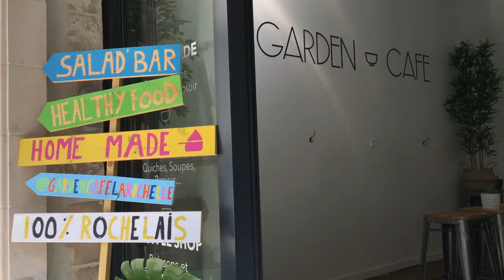Aide pour les restaurateurs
Restaurateurs, le chef il est là pour vous aider. Alors n'hésitez pas ! Contactez le chef et il passera vous voir (la visite du chef est gratuite et sans engagement, la video produite est libre de droits pour vous, je le répète car le tout gratuit cache toujours quelque chose de nos jours, mais avec le chef pas d'embrouille, c'est gratuit et c'est du local 100% , le chef il habite dans le centre de La Rochelle !!!).